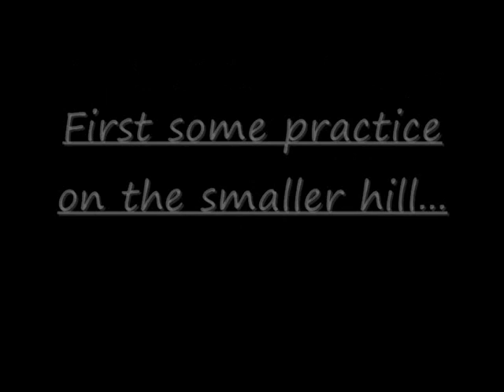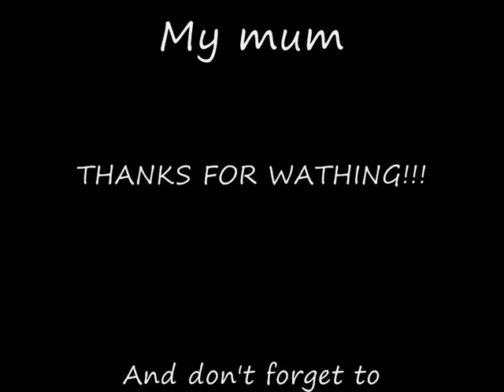First time in a k-90 hill!!